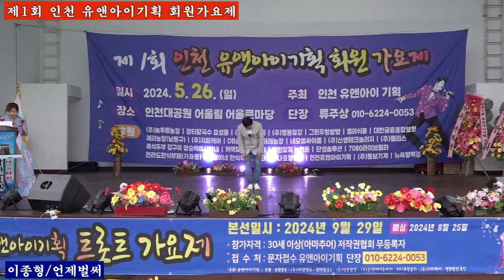초대가수 이종형+언제벌써 제1회 인천 유앤아이기획 회원가요제 인천 대공원 어울림광장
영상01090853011